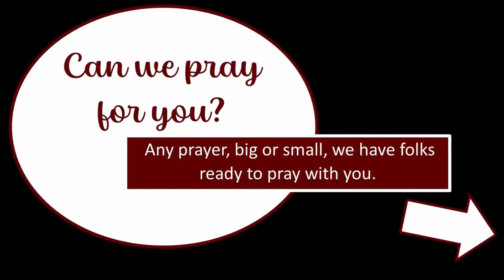6/2/2024 Worship Service and Sermon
6/2/2024 Worship Service and Sermon at Brick Lane Community Church in Elverson, PA.

Scripture:
Title:
Worship Leader: Steve Boyer
Sermon: Senior Pastor Steve Estes

Notes: